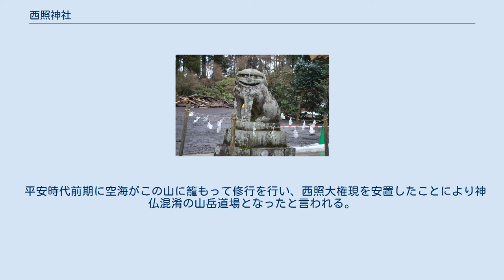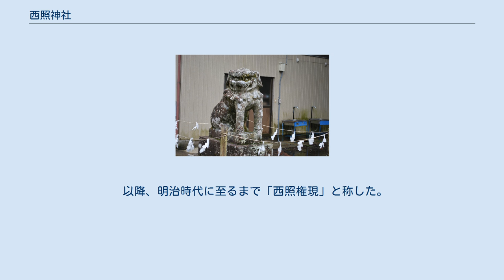西照神社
西照神社（にしてるじんじゃ）は、徳島県美馬市脇町にある神社で、「月神の宮」と称している。
式内小社。
祭神は主神が月夜見大神（月読尊）、配神が宗像三女神の田寸津姫命、田心姫命、市杵島姫命。
 徳島県美馬市と香川県高松市の境に位置する大滝山山頂（946m）直下にある。
延喜式神名帳に記された田寸神社（たきじんじゃ）の論社となっている。
 社伝によれば、夜の食国（よるのおすくに）を統治する月読尊が、大和国方面の監視役として田寸津姫命を大滝山に遣わし、ここから瀬戸内海の監視をさせたことが当神社の起源であるとする。
 平安時代前期に空海がこの山に籠もって修行を行い、西照大権現を安置したことにより神仏混淆の山岳道場となったと言われる。
 以降、明治時代に至るまで「西照権現」と称した。
江戸時代には徳島藩家老稲田氏の崇敬を受け社領として9石8斗を寄進され、また高松藩主の祈願所として50石が営繕費として寄進された。
 明治初期の神仏分離令により神社と寺院（大瀧寺）に分離された。
明治6年（1873年）西照神社と改称され郷社に列した。
 山頂から東への尾根の頂上ラインに上記社殿が並び、その一段下の広場に無料駐車場や社務所があり、東側から進入車道がある。